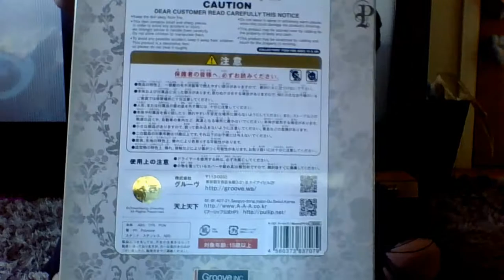Pullip Akemi doll reveiw!!!!!!!!!!!!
hey guys so I finally got my first pullip and she is sooooo cute if u would like to get one yourself there r two websites to recommend from me Pullip World and Pullip.Aisa enjoy also like comment and subscribe!